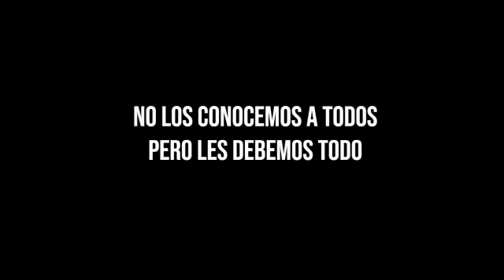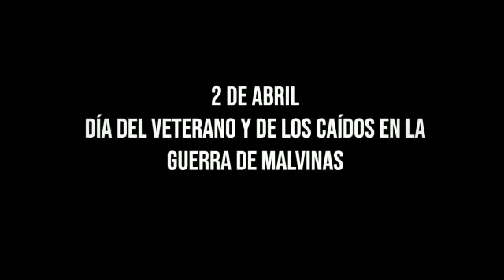DÍA DEL VETERANO Y DE LOS CAÍDOS EN MALVINAS / 2 DE ABRIL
•Libertad Latina•